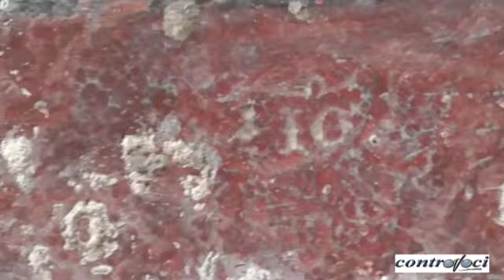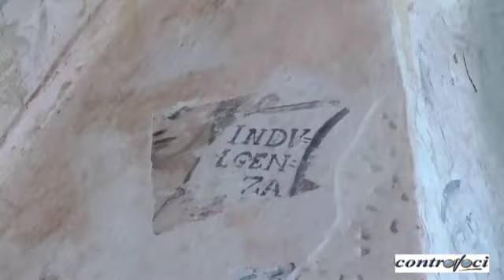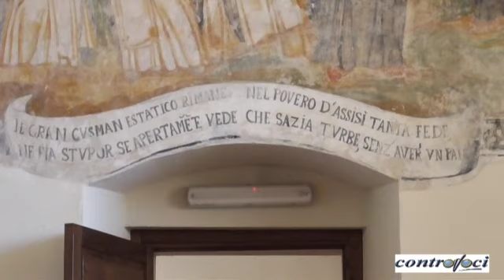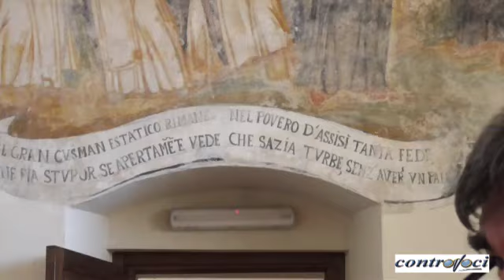Tour in Veglie Cripta Chiesa e Convento Controvoci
L'associazione Pro Loco di Veglie, grazie alla collaborazione con alcuni studiosi di storia locale e al patrocinio del comune di Veglie, ha organizzato "TOUR IN VEGLIE, TRA STORIA E CUNTI". In quattro appuntamenti si visiteranno il Frantoio Ipogeo di largo S. Vito; la Cripta della Favana, la Chiesa dell'ex Convento dei frati convettuali e l'annesso Convento; piazza Umberto I; percorso IN BICI per scoprire architetture inaspettate tra le strade di Veglie.
Controvoci ha registrato tutti questi appuntamenti che renderà fruibili sul proprio canale YouTube.